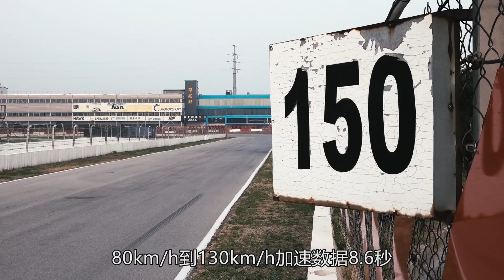用数据说话：豪华品牌中型车大横评 赛道PK无删减版